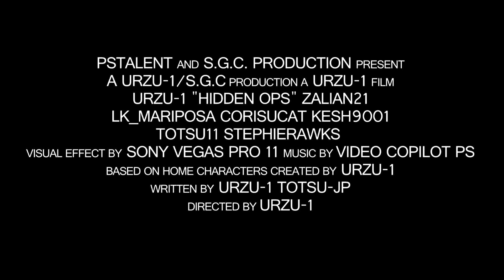Hidden Ops Movie Trailer.mp4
First video to make to PlayStation HOME that I made.
A big Thanks to PSTALENT.